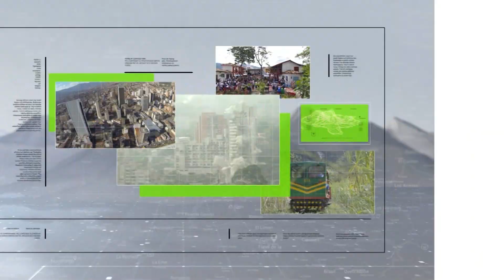Alerta ante posibles ataques a la Policía en San Jerónimo - Teleantioquia Noticias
En alerta están las autoridades del municipio de San Jerónimo tras los recientes ataques en contra de la Policía en Antioquia. Temen que la estación de esa localidad y sus uniformados, sean el siguiente objetivo del ‘Clan del Golfo’.